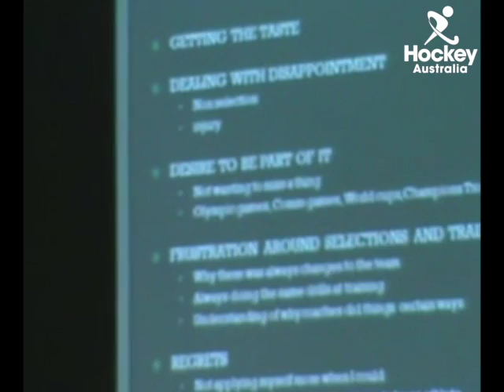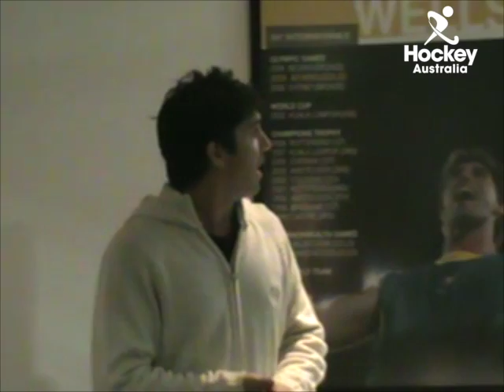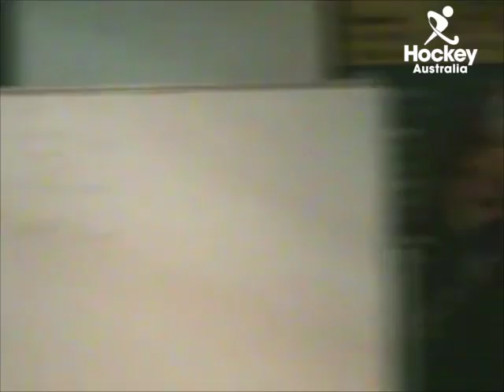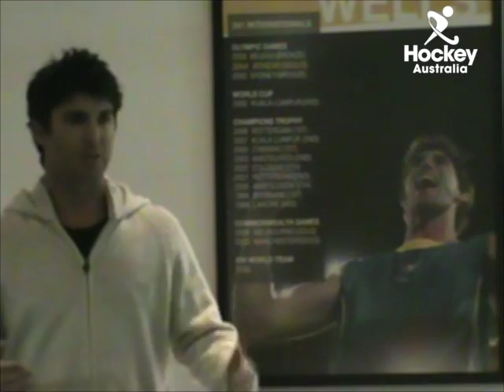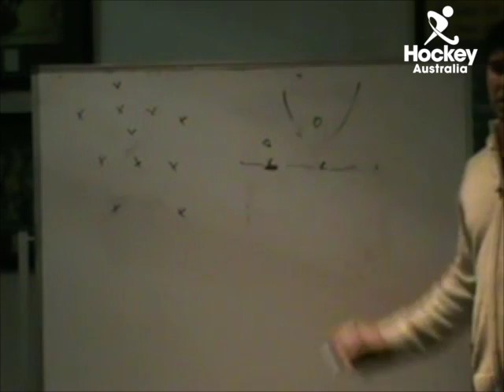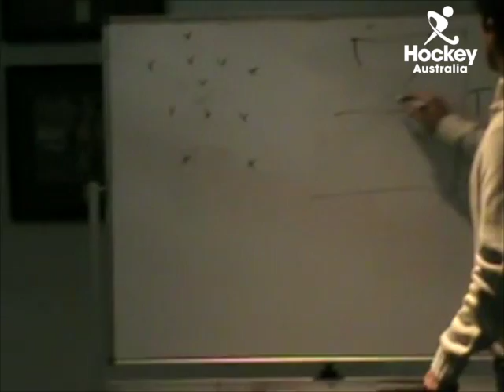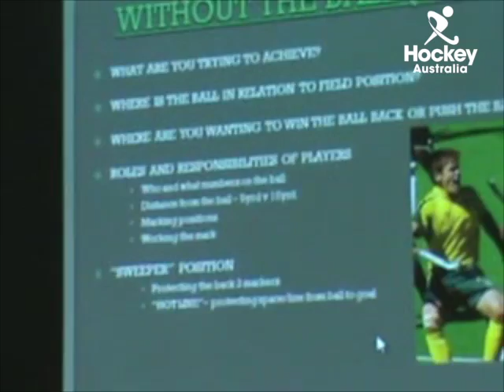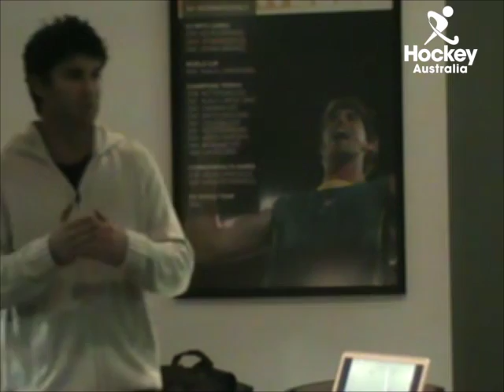Matthew Wells Transition & Approach to Coaching 2012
Matt Wells with Jay Stacy speaking of his move to coaching & how he approaches it. Presented by Hockey Tasmania